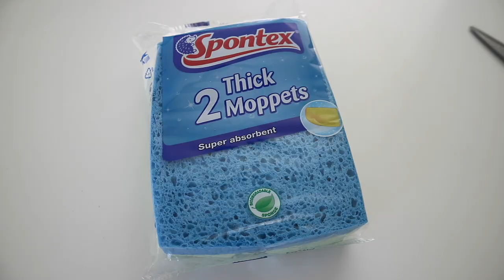MMA Vlog 72 - Armbar Technique & BJJ Gi Rolling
Vlog featuring armbar technique, BJJ rolling in the gi, training kit essentials and more.